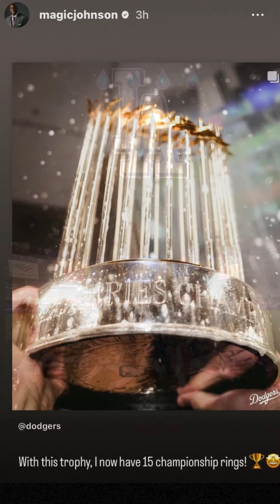Magic Johnson And Wife Cookie Celebrate LA Dodgers 2024 World Series Win ⚾️🏆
The LA Dodgers are crowned the 2024 World Series Champions after a thrilling Game 7 victory over the New York Yankees! In an unforgettable match filled with intense moments, the Dodgers emerged victorious, capturing the title and making history once again. Team co-owner Magic Johnson celebrated the win with his wife, Cookie, and friend LaTanya Jackson by his side, sharing the joy with fans across Los Angeles. Join us as we relive this unforgettable night of baseball glory, Magic's celebration, and the spirit of LA!

Hi guys,

This channel is all about Celebrating LOVE and FAMILY of strong couples 💞

We do Celebrity edits, and other original content + the latest in entertainment news.

Hi guys,

📦 Amazon Storefront: